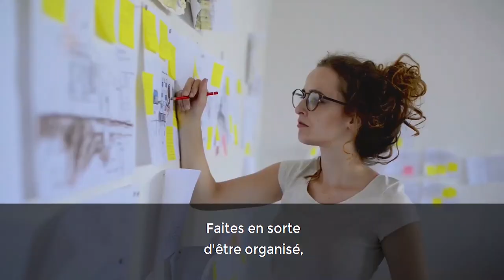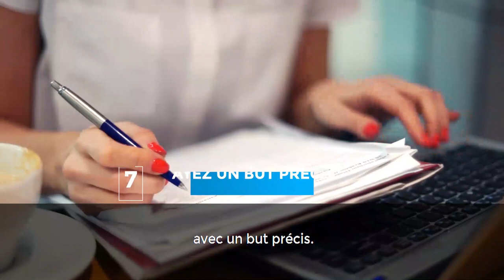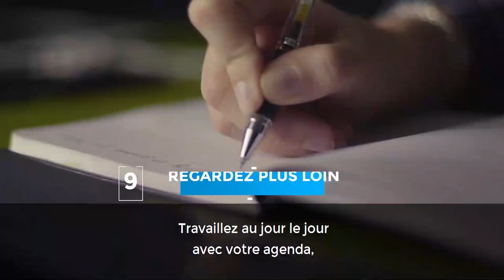10 leçons pour rester fort dans une pandémie I Franck Nicolas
Cette vidéo vous a touché ? Partagez-la auprès de votre entourage